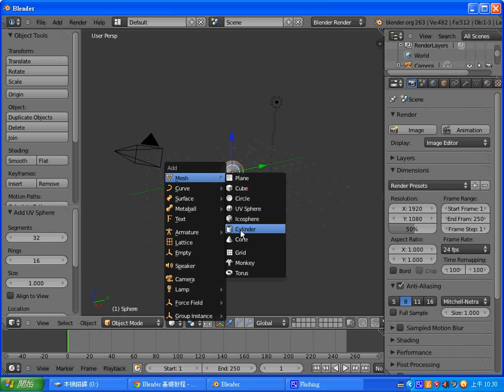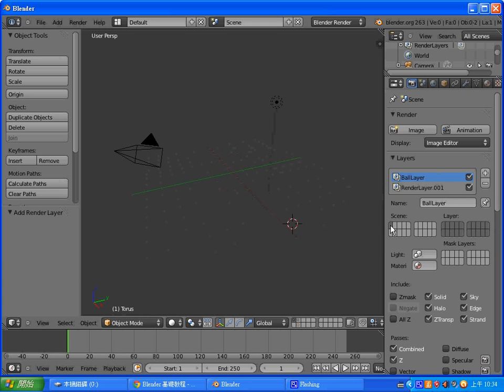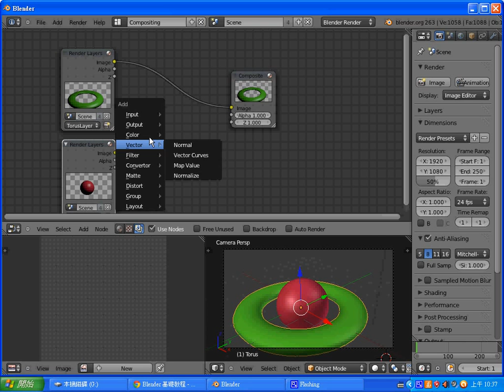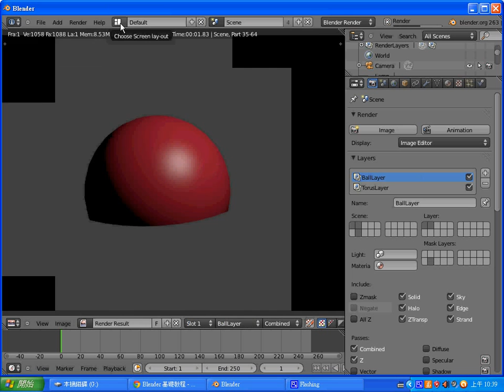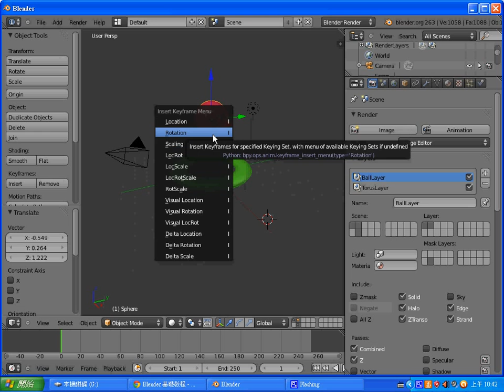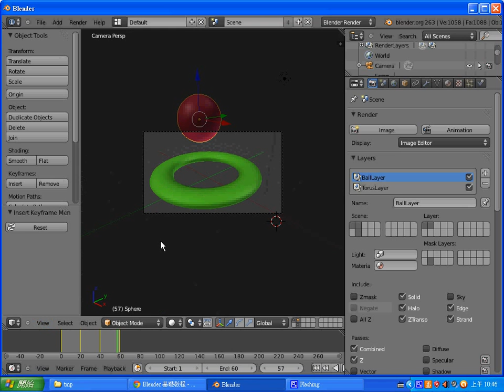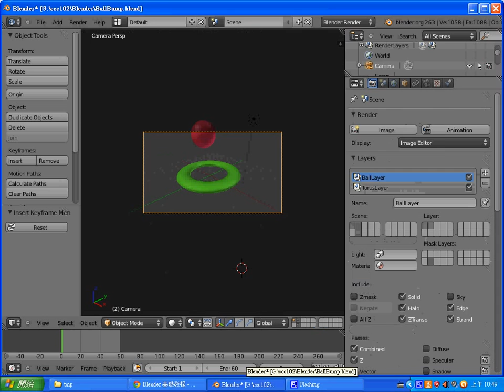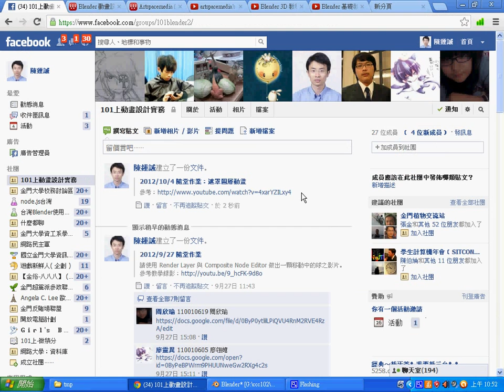Blender 動畫：遮罩圖層教學(模糊球被甜甜圈遮到) -- BlenderMaskLayer.wmv